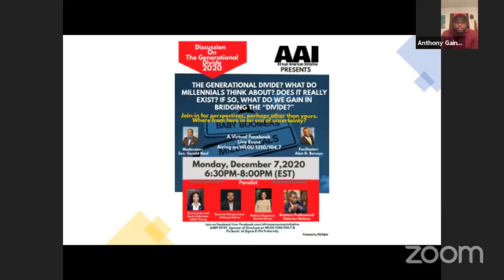African American Initiative (AAI) Summit on Generational Divide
The AAI has a discussion with various millennials regarding their walk in life and what is needed for them to move forward.